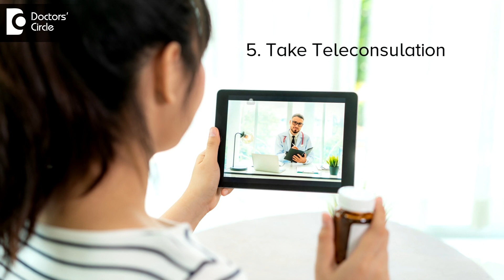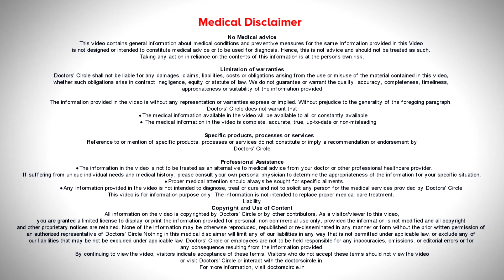Tips to maintain Oral Hygiene in this Pandemic - Dr. Shahul Hameed|Doctors' Circle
Dr. Shahul Hameed | Appointment booking no : 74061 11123
Implantologist & Prosthodontist | Dr SS Dental Care & Advanced Dental Implant Center, Bangalore
Whatever  we are  doing regularly,  do it  sincerely, that is  brush  your  teeth  twice  a  day, once in the morning and   once in the night before you  are  going to  sleep.    Use  a  mouthwash after you  are  brushing your  teeth.   Do a   lot of salt  water  gargling during the  day, especially  after  every  meal. Make  sure you don’t  self  medicate  yourself if you have a  toothache. Immediately  take a  teleconsult  with the nearby  dentist and most  importantly  eat  healthy,  drink loads   of water and avoid  snacky  food  which is more  sugary in content.